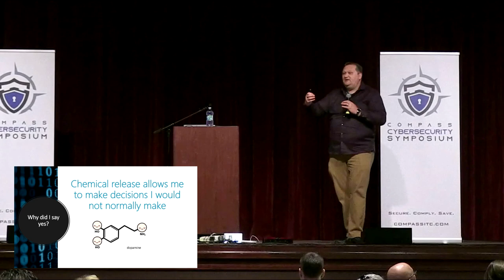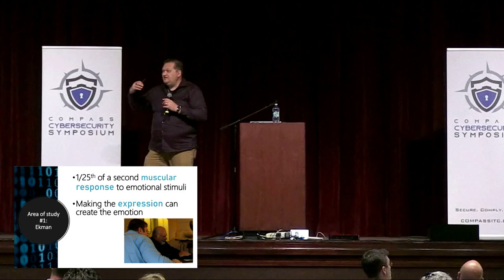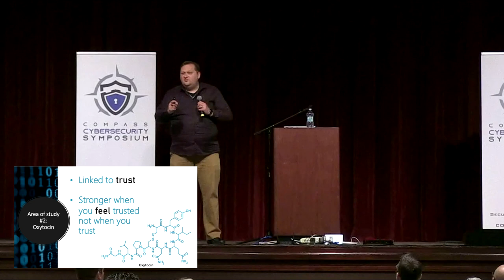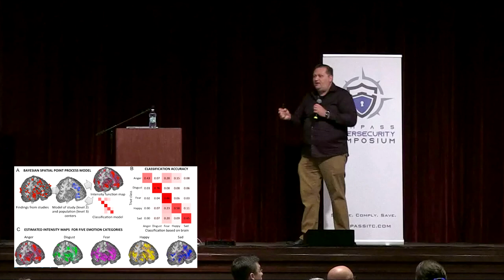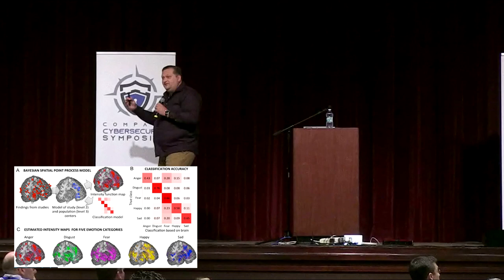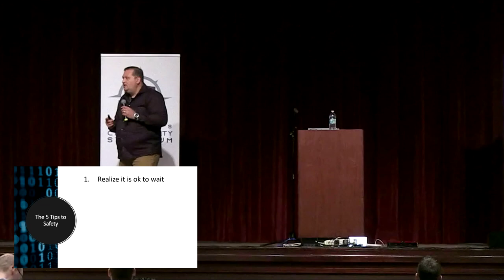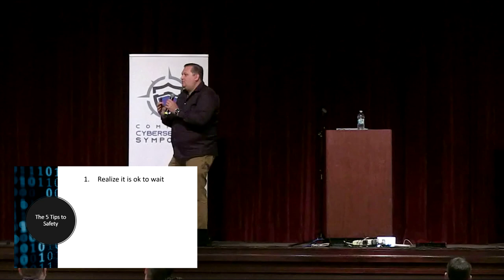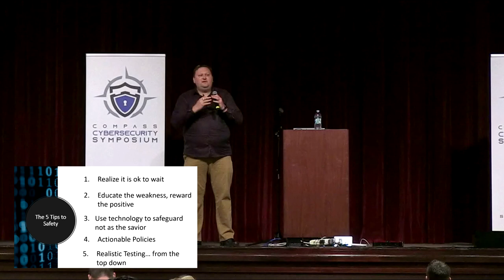The Science Behind Human Hacking (Social Engineering) - Christopher Hadnagy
Christopher Hadnagy discusses the science behind human hacking (Social Engineering) in his keynote address at the 2019 Compass Cybersecurity Symposium in North Providence, RI.

Christopher J. Hadnagy is a professional social engineer, author, and speaker. He is the Founder and CEO of Social‐Engineer, LLC., a company that specializes in fully-managed social engineering services, consulting, and training for some of the globe’s largest organizations. He is also the CEO of Social-Engineer.Org which provides free resources and education about social engineering. In 2009, Chris wrote the world's first Social Engineering Framework and created the first hands-on social engineering training course with accompanying certification, which is attended by law enforcement, military, and private sector professionals. In 2018, Chris wrote the Social Engineering Code of Ethics, now being used by private and government entities worldwide. He is the author of four books, writing some of the very first books in the field of social engineering. Chris is also the Founder, Executive Director, and Board Member of the 501(c)(3) organization, the Innocent Lives Foundation that unmasks anonymous child predators and reveals their true identities using legal hacking techniques and data from open-source intelligence. His efforts in fostering the structure, professionalism, and awareness of social engineering have helped to convey social engineering as one of the top threats in security to individuals and organizations today.

Founded in 2010, Compass IT Compliance is a nationwide leader in providing IT Security, Audit, and Compliance services to organizations of all sizes in a number of different industries. Our goal in 2010 and today remains the same: To partner with your organization to help you mitigate your overall Information Security Risk while providing you with the best customer service possible. Period.